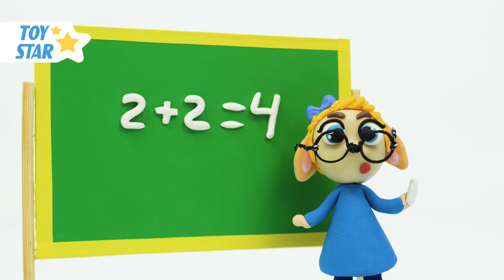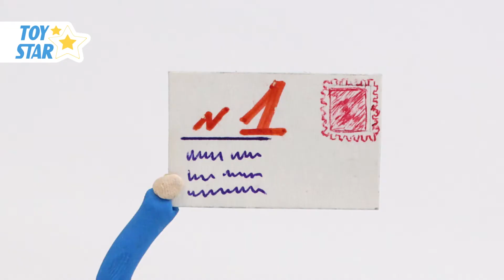Dolly Stop Motion Funny animation Compilation 199